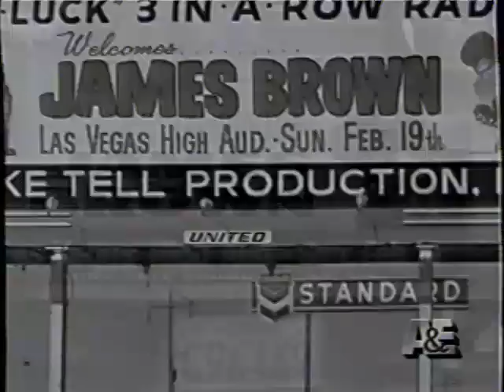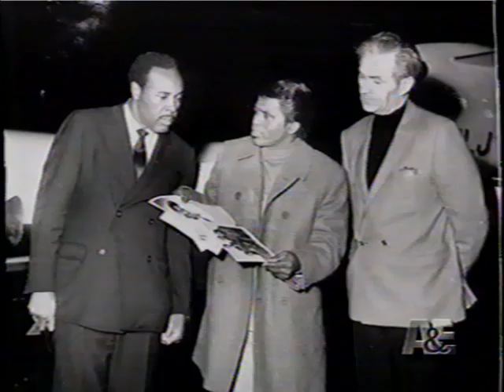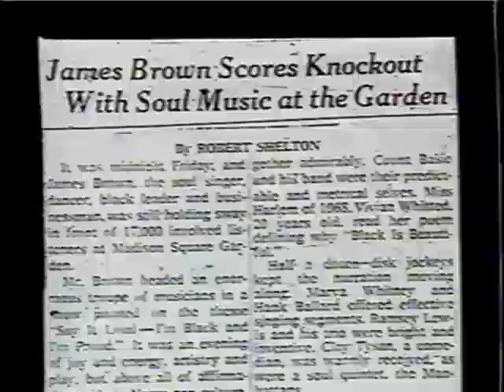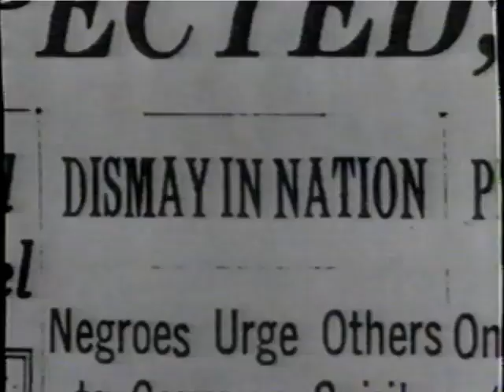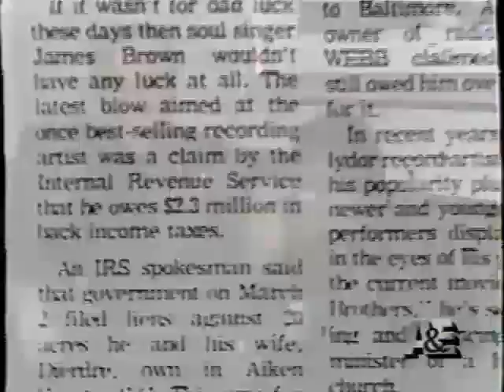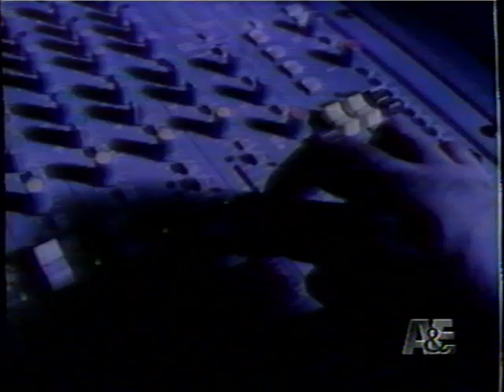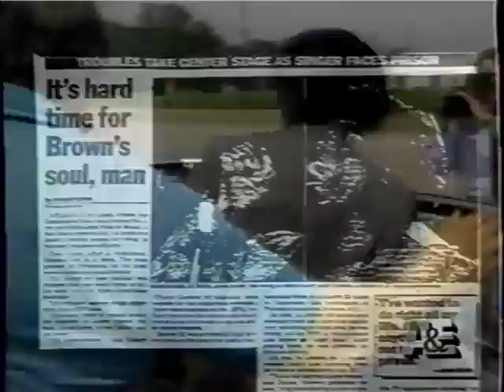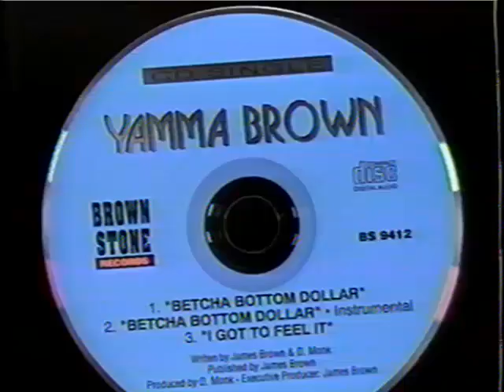James Brown documentary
Converted from an old VHS tape.  Please excuse the less than stellar quality.